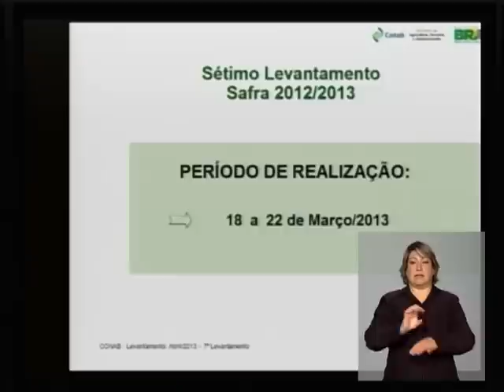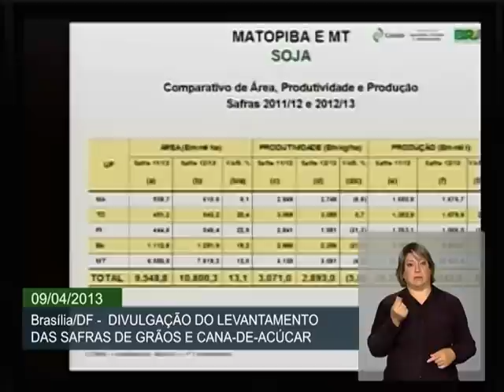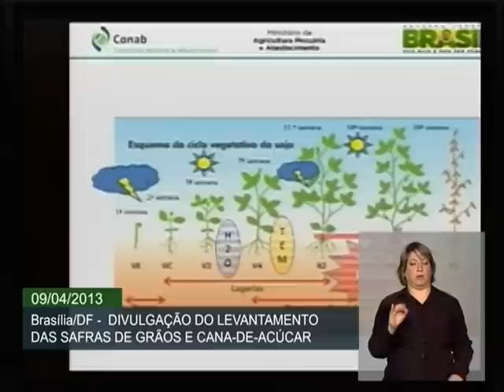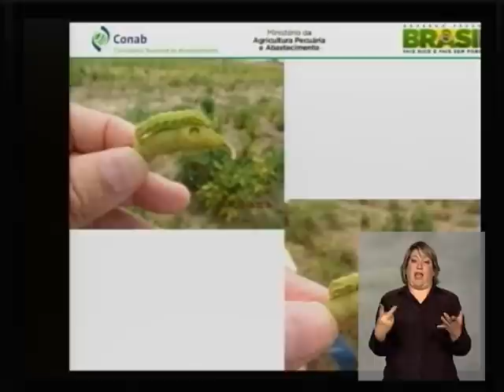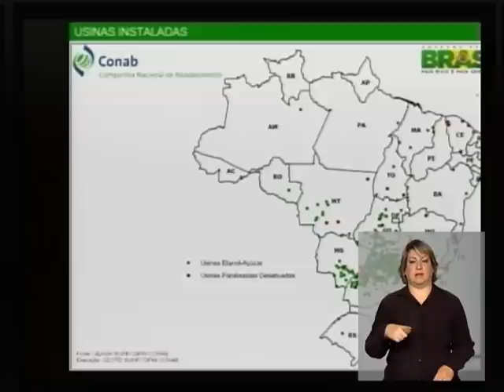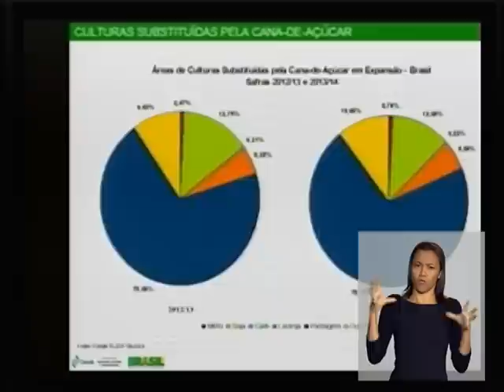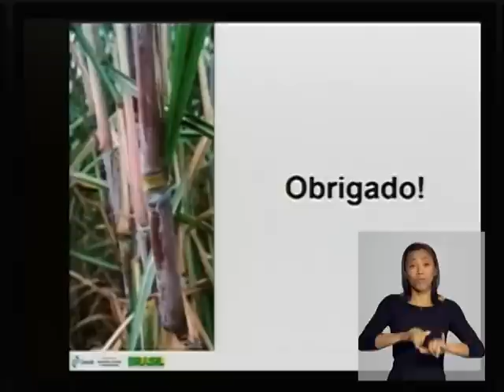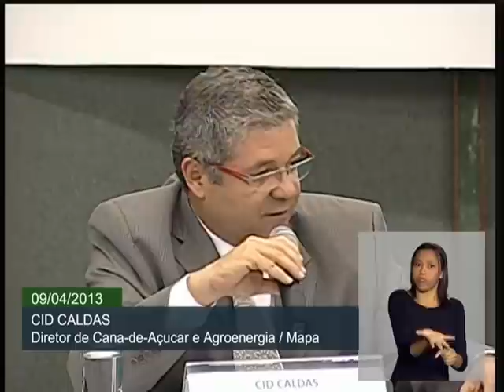Produção de grãos cresce 10,8% e deve chegar a 184,05 milhões de toneladas nesta safra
ATIVIDADES DO GOVERNO - 09.04.13: A Companhia Nacional de Abastecimento (Conab) divulgou nesta terça-feira (9) o 7º levantamento de grãos da safra 2012/2013. No período pesquisado, a produção nacional de grãos cresceu 10,8%, resultado influenciado por condições climáticas favoráveis, excesso de chuva na região Centro-Oeste, aumento na área do milho 2ª safra e conclusão do período de semeadura. Nesta safra, o volume deve chegar a 184,05 milhões de toneladas em relação à safra passada.
Foi discutido ainda, na ocasião, a safra da cana-de-açúcar, que apresentou números positivos e pode superar 650 milhões de toneladas.